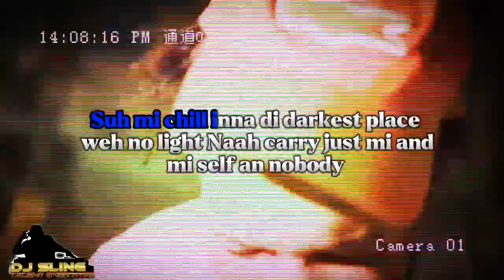Silkboss (Sorry Remix Lyrics) Short